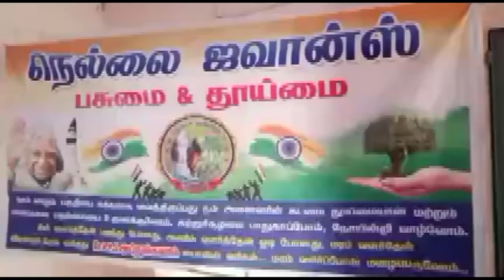நெல்லை ஜவான்ஸ் சார்பில் இந்திய ராணுவத்தில் சேருவதற்கான வழி காட்டும் நிகழ்ச்சி | NELLAI JAWANS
நெல்லை ஜவான்ஸ்   சார்ந்த முன்னாள்/இன்னாள் இராணுவ வீரர்கள் அம்பாசமுத்திரம் விகேபுரம் மற்றும் வள்ளியூர் அனைத்து இளைஞர்களும் பயன்பெறும் விதமாக இலவச பயிற்சி அளித்து  வருகிறார்கள். அதன் தொடர்ச்சியாக அம்பை தாலுகா பிரம்மதேசம் ஊராட்சி மன்ற தலைவர். திரு. சி . ராம் சங்கர் அவர்கள் கேட்டு  கொண்டதற்கு இணங்க ராணுவத்தில் உள்ள பிரிவுகள் என்னென்ன அதற்கு என்ன தகுதிகள்? அனைவரும் எவ்வாறு எளிதில் சேர்வது எப்படி என்பதற்கான வழிகாட்டு நிகழ்ச்சி இன்று  நடைபெற்று வருகிறது. இதில் நூற்றுக்கும் மேற்பட்ட இளைஞர்கள் இளைஞர்களுக்கும் விழிப்புணர்வு ஏற்படுத்த நெல்லை ஜவான்ஸ்  சார்ந்த 15 முன்னாள்/ இன்னாள்  ராணுவ வீரர்கள் தங்களது அனுபவங்களையும்  மற்றும் விழிப்புணர்வையும் வழங்கினார்கள்